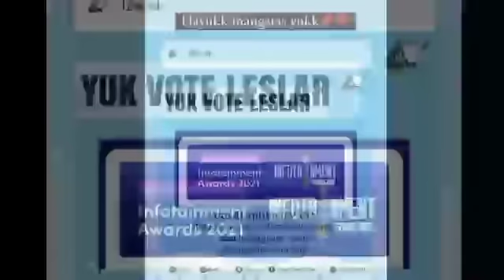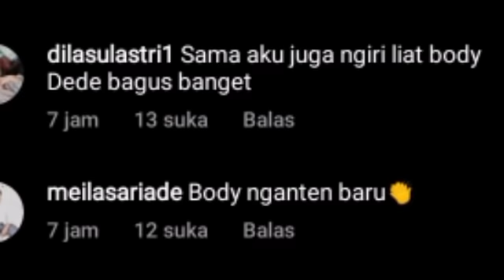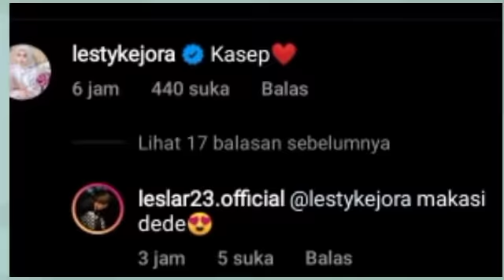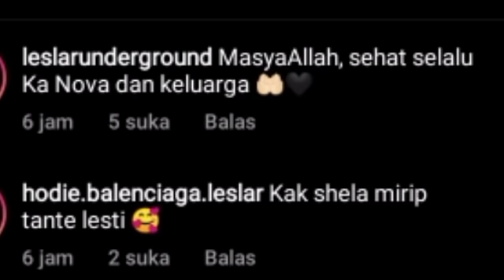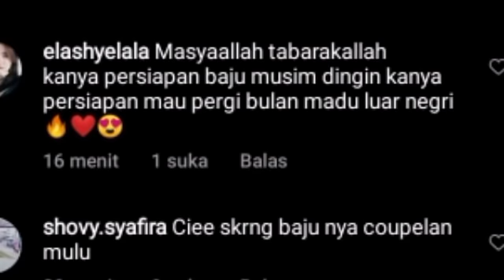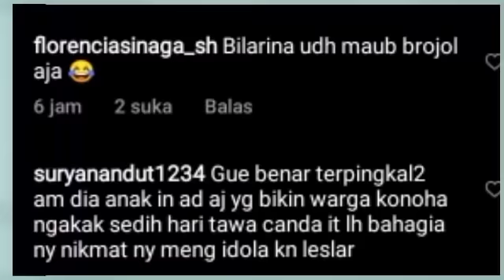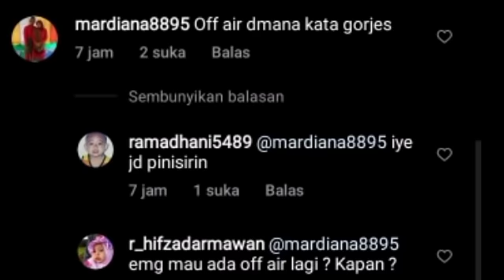YESS! RISKY MAKEUP BOCORKAN SOAL LESTY AKAN OFF AIR LAGI DISINI & AKAN SYUTING INI DI TGL 14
Lesti kejora
Lesti
Lesti kejora
lesty & risky
Indosiar
Lesti DA
lesty DA